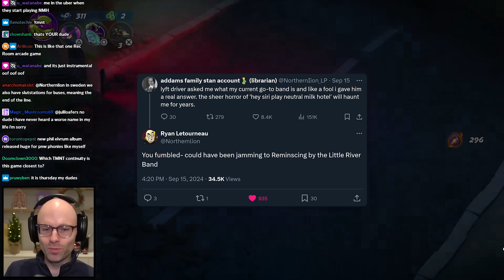Never tell your Uber driver you're a YouTuber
somehow uber rides are a 50/50 of silence or conspiracy theory bullshit